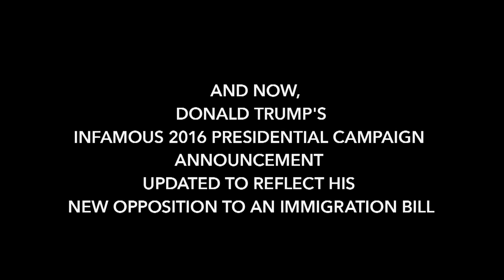Trump: We Don’t Have Problems At The Border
The Late Show updated Donald Trump’s infamous 2016 presidential campaign announcement to reflect his new opposition to an immigration bill.